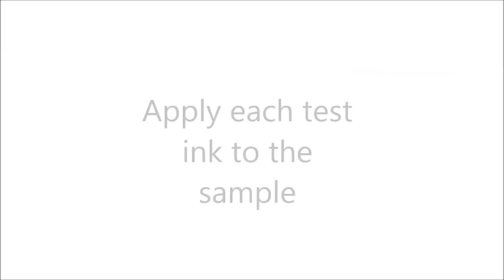TiO2 Sol gel Coated Glass